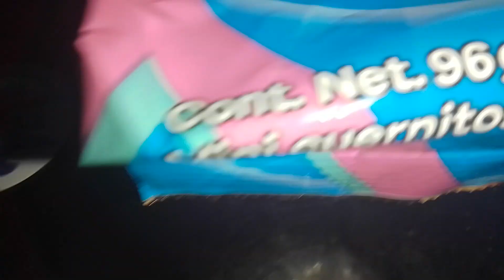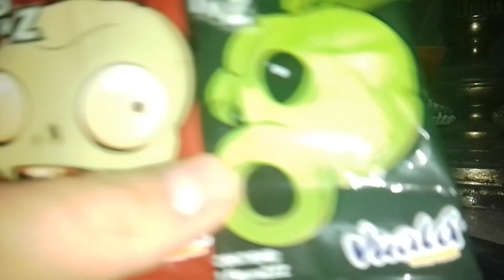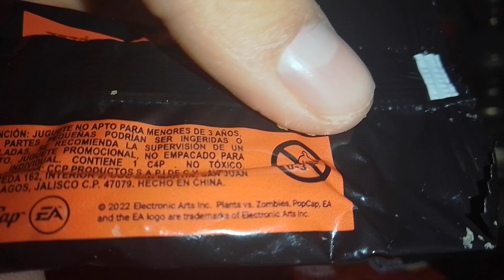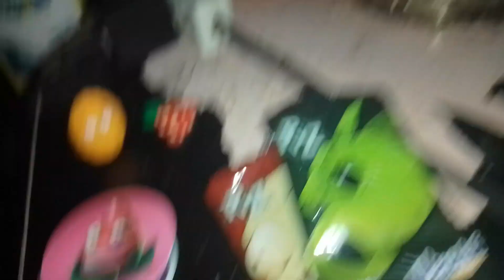Vuala sorpresa Plants Vs Zombies capitulo 7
aquí les traigo el capítulo 6